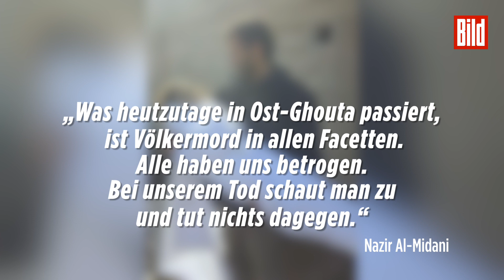9-Jährige stirbt bei Luftangriff in Ost-Goutha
Die neunjährige Mala ist bei einem Luftangriff durch Assads und Putins Truppen in Ost-Ghouta ums Leben gekommen.